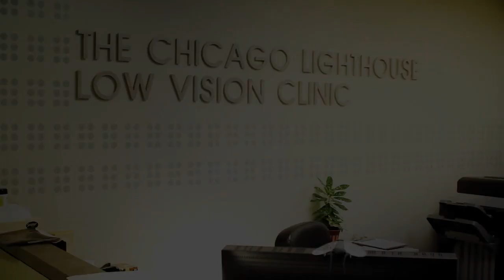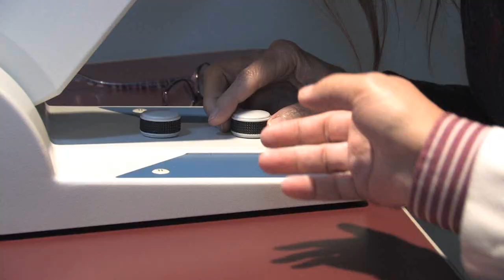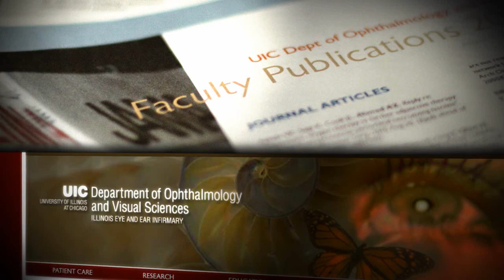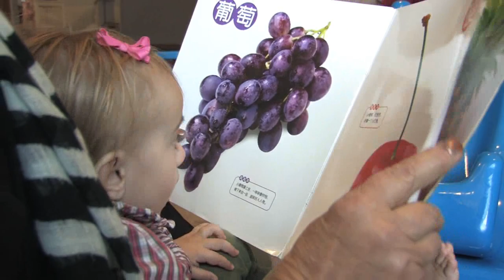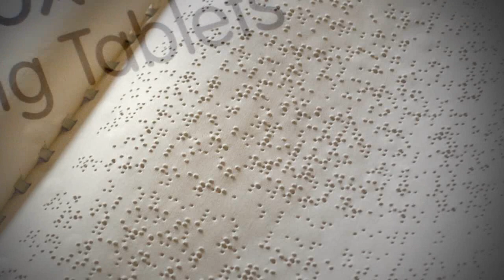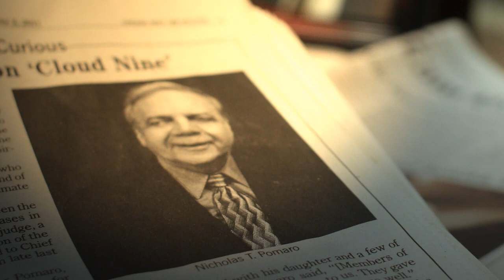LIGHTHOUSE AGENCY VIDEO.wmv